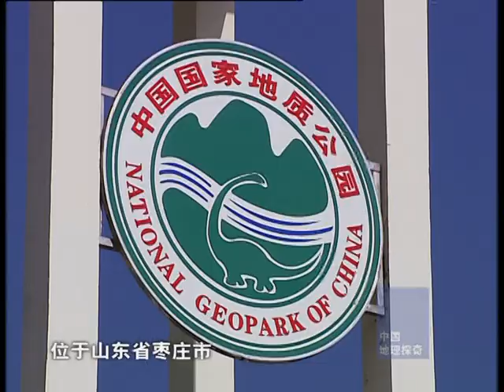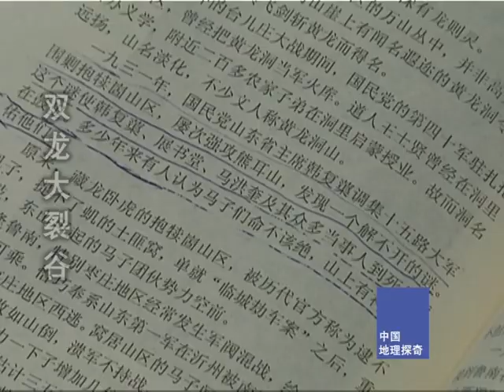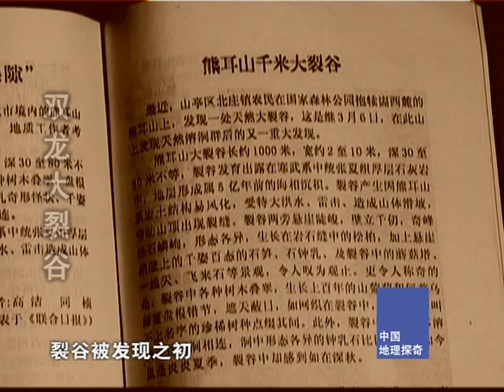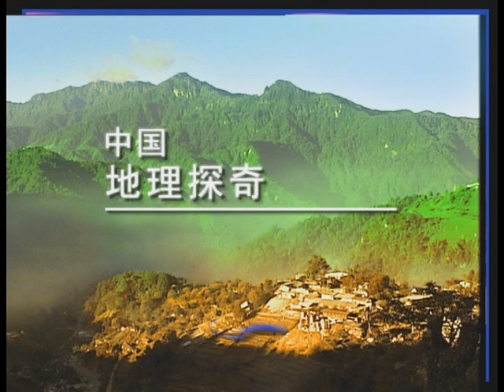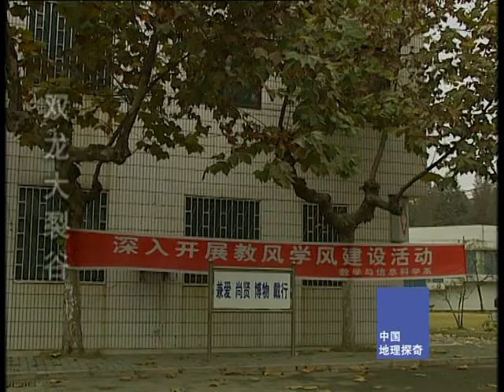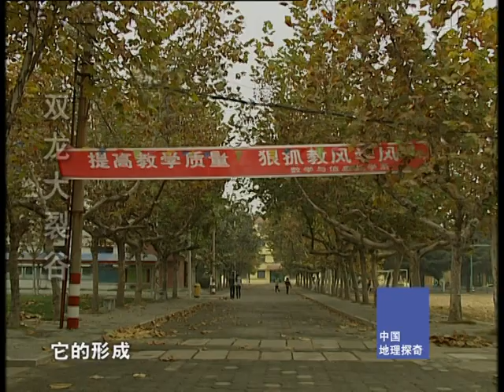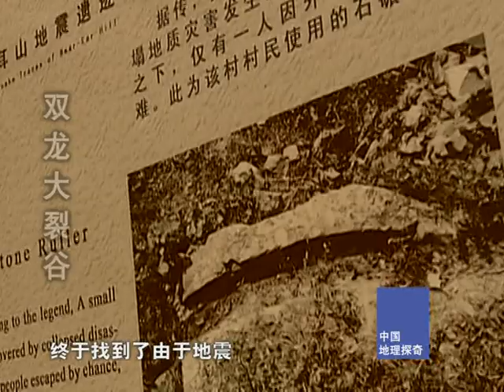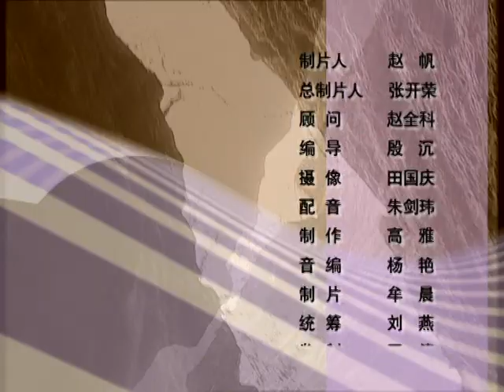中国地理探奇81-双龙大裂谷-HD高清完整版